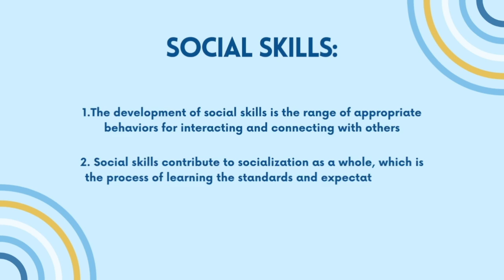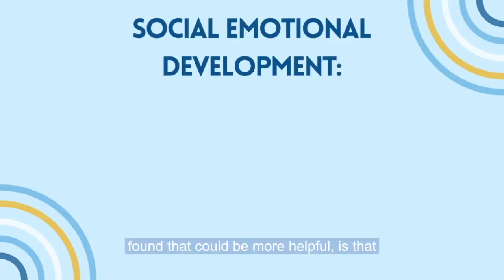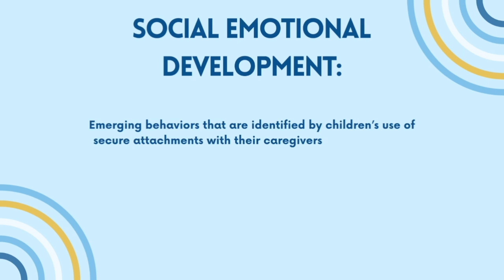Neurodiversity-Affirming Approach to Developing Social Skills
The traditional approach for teaching social skills to neurodiverse children tends to focus on narrow definitions of what's socially acceptable and cultural norms.

In this video, Pediatric OT Mackenzie Thorley explains a neurodiversity-affirming approach that emphasizes pro-social behaviors, self-regulation, and the importance of caregiver modeling!